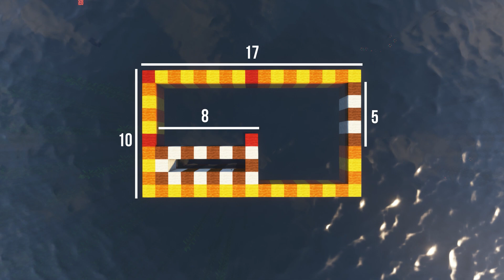⚒️ Minecraft | How To Build a Survival wooden house on the sea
⚒️ Minecraft Tutorial : Survival wooden house on the sea 🏡